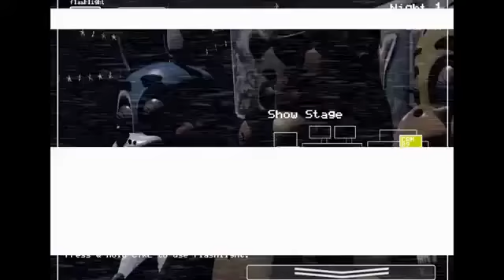"AGGRESSIVE NIGHTS" [FNAF 4 RAP SONG] by The Dark Reindeer feat. CatFoxes (Prod. by GreenMonkey)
Rappers: The Dark Reindeer & CatFoxes
Song-Writer: The Dark Reindeer, Scorla & CatFoxes
Masters: TheGreenMonkey, Echo & Mizzy Drizzy
Mixes: TheGreenMonkey
Produces: TheGreenMonkey & Echo
Releases: Stringers Gangs

"AGGRESSIVE NIGHTS" [FNAF 4 RAP SONG] by The Dark Reindeer feat. CatFoxes (Prod. TheGreenMonkey)

LYRICS:

[Verse 1 - The Dark Reindeer:]
I drifting off to sleep, I'm lost within a dream
But yet within a dream a monster chasing after me
The snatching on the walls, the echo in the halls
The chomping of the jaws, driving me just up the wall
This is insanity, but yet this is a child's dream
Every night just woken by the nightmare calls Freddy's
Puppet to the demons waiting by my door
Yet the-truth-behind-my-nightmares are behind closed doors
Haven't slept in days, what is real and what is fake
Haunted by this place again, terrors in my brain
Every night is just the same, Freddy coming back again
Guess my brother set me free on my birthday
Tears that filled a sea, his friends just watch me bleed
The sounds around me of the sirens couldn’t save me
I'm the start of the curse of many years to come
If you see my friends and I, you better run

[Chorus:]
My fury is a grudges that hold a powerful rage
Now you see a different person when you see my face
This aggressive night dragging me into the dark
Those nightmares poison my broken heart
Now look what I'm become, so you better run

[Verse 2 - The Dark Reindeer:]
Never found the love I wanted back at home
Father was away from home, my brother was a rotten soul
I was just a joke to him but then it took it further
Now he's sitting by my side just wishing that he did better
Now my new friends are the nightmare in my head
A different entity that feels the pain I had
And I will join them when I hear the flat line
But for now I'm trapped inside a room that looks like mine
Look behind the mask to see old face
I know the secrets that you hid in this place
Yet my only freedom hiding in the cake
But until you felt our pain I choose to stay
Freddy, Chica, Foxy, Mangle, Golden, Bonnie
All these children trapped inside just like me
I am so afraid of what is hiding round the corner
‘Cause I know no matter what the Fazbear nightmare isn't over

[Verse 3 - CatFoxes:]
Welcome back this is now your new home
Tonight you’re not be alone
‘Cause we gonna accompany with you
Don’t be scare like what it’s wrong on soon
Five, coming after the tragedy
It’s true, cause we’re not comedy
Reputation arise until morning
Parents mad that their children get representing
Get the permission, close the door
Another pizzeria location, five nights more
No one can hit our bite
Now ‘cause the children’s turn into other site
Best day back then just legacy
Like everyone know the history
Keep in mind your brain can’t let empty
‘Cause five nights at Freddy’s always got victory